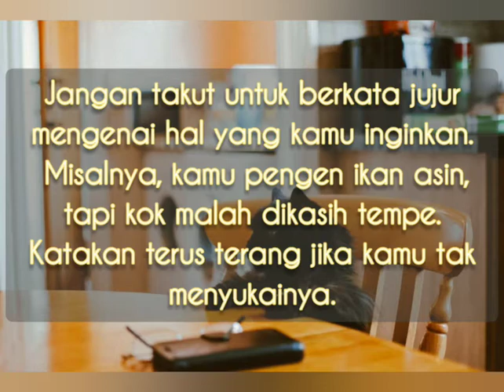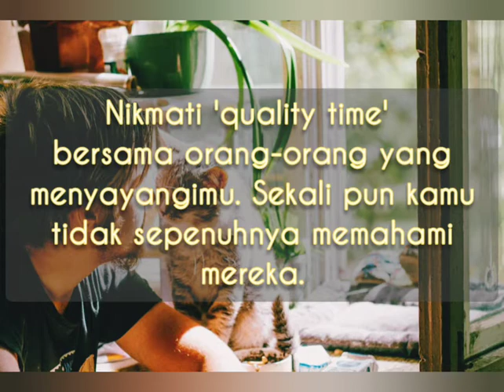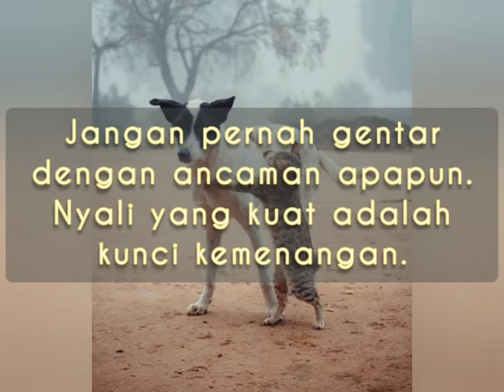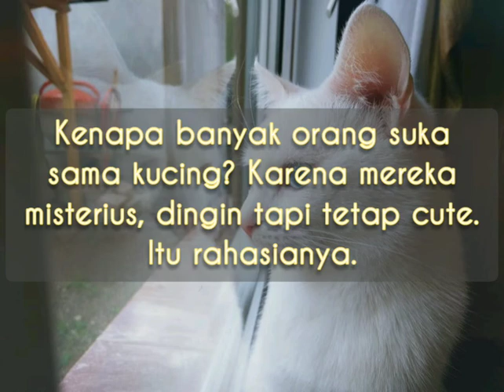BACKSOUND YOUTUBE AUDIO LIBRARY PART 8